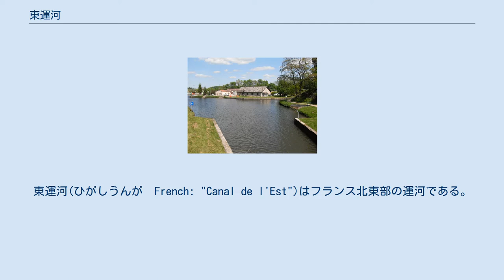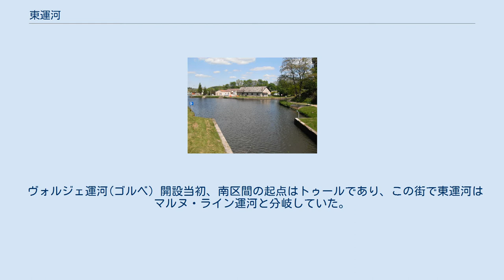東運河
東運河(ひがしうんが　French: "Canal de l'Est")はフランス北東部の運河である。
この運河は1874年から1887年にかけて建設され、総延長は394kmある。
この運河はムーズ川とモーゼル川を結ぶ北区間とモーゼル川とソーヌ川を結ぶ南区間の2つの区間に分けられる。
2003年にこれらの区間は正式にそれぞれムーズ運河、ヴォルジェ運河と改称された。
 ムーズ運河(ムーゾン) 北区間はアルデンヌ県のジヴェに始まる。
その後ムーズ川を遡る形で、ムーゾン, フュメ, ルヴァン, ヌゾンヴィル, シャルルヴィル＝メジエール, スダン, ストゥネ, ヴェルダン, サン＝ミエル 、コメルシーを経て、トルセでマルヌ・ライン運河と接続する。
この区間の延長は272kmである。
北区間の大部分はムーズ川を改修して運河にしたものである。
 ヴォルジェ運河(ゴルベ) 開設当初、南区間の起点はトゥールであり、この街で東運河はマルヌ・ライン運河と分岐していた。
その後モーゼル川のヌーヴ＝メゾンまでの27kmの区間がより大型の船舶が通れるように改修されたため、東運河のトゥール-ヌーヴ＝メゾン間は現在モーゼル川の一部とみなされている。
運河はシャルムとタオン＝レ＝ヴォージュを通ってモーゼル川に沿ってのぼり、エピナルの北にあるゴルベでモーゼル川の谷を離れる。
運河はレ・フォルジュを通ってユズマンの近くでコネ川の谷に入る。
その後、コネ川に沿って下り、オート＝ソーヌ県のコールでソーヌ川と合流する。
ここが、南区間の終点である。
この区間の延長は123kmである。